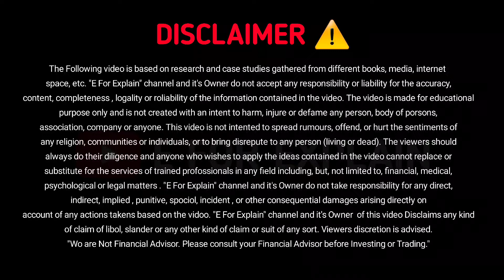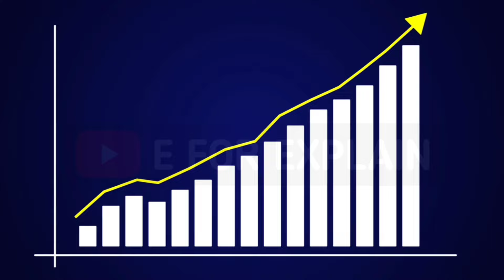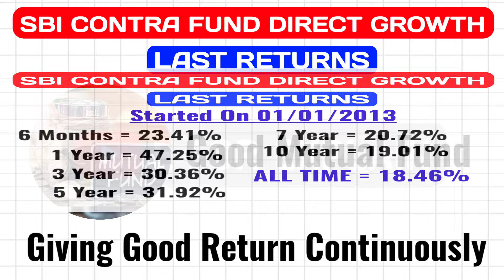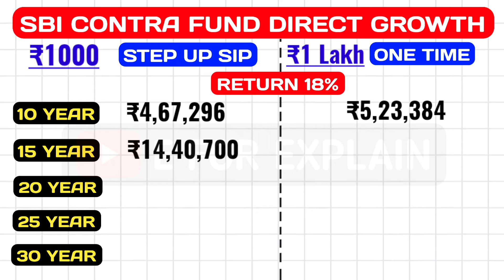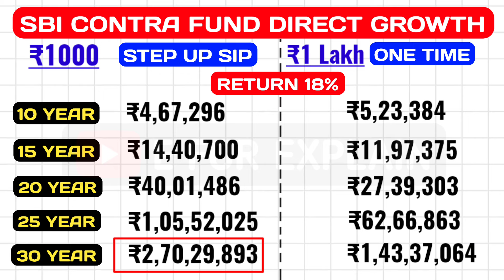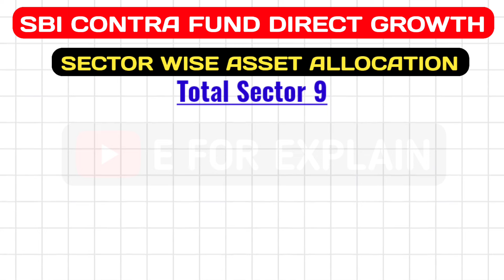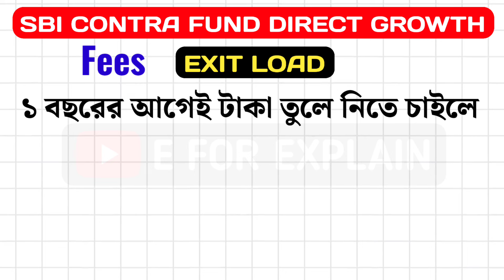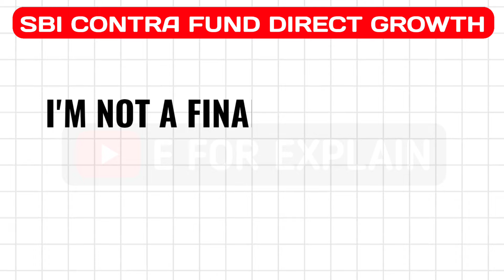রোজ ₹33 টাকা জমিয়ে পান ₹2.70 কোটি🤑 Sbi Best Sip Plan 2024💵Sbi Mutual Fund Best Plan 2024🤑Contra Fund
sip investment
lump sum investment in mutual fund
sip lumpsum investment hindi
nifty 50 mutual fund
sip investment in hindi
mutual funds
sip investment in bengali
best index funds for 2024
best mid cap fund 2024
best mutual fund to invest now
investment 2023
index funds
lumpsum investment
mutual fund investment
nippon
sbi best investment plan 2024
sbi lumpsum plan
sbi mutual fund sip best plan 2024
sip sbi bank

mutual fund best plan 2024
mutual fund in bengali
nifty smallcap 250 index fund
share market
bluechip fund
sbi invest app
sbi swp plan 2024
best sbi sips plan for 2024
sbi monthly income plan
sbi monthly income scheme
sbi monthly income plan 2024
sbi best lumpsum plan
type of mutual fund
sbi bank mutual fund
phonepe sip investment
state bank sip plan in hindi
lic sip
best sip for long term
idfc first bank

one time investment best mutual fund
phonepe sip is safe or not
sbi nifty index fund
best fund for sip in 2024
sbi
lic best plan 2024
sbi investment plan 2024
lic
sbi retirement benefit fund
sbi sip best plan 2024
best sip plans for 2024
mutual fund
mutual funds for beginners
sip
sbi mutual fund
sip investment
contra fund
sbi contra fund direct growtth
contra
share market nifty 50
tata small cap fund direct growth review
top smal cap mutual funds 2024
sbi securities trading platform

aditya birla sun life psu equity fund direct growth
mutual fund
nippon india small cap fund
flexi cap mutual fund
invesco india manufacturing fund
bandhan bank sip plan
barun ghosh mutual fund
best sip mutual funds for 2024
bandhan bank mutual fund
esi benefits in hindi
sbi contra fund kya hai